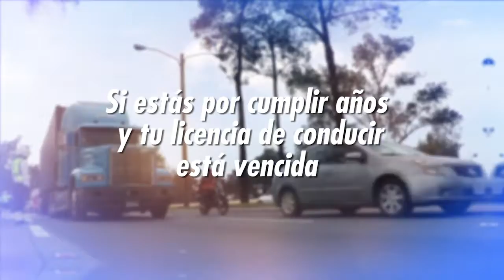MAYCOM - Recordatorio de renovación de licencia por mensaje de texto